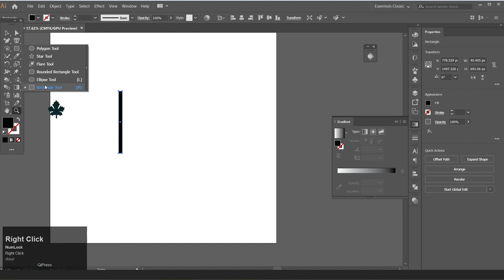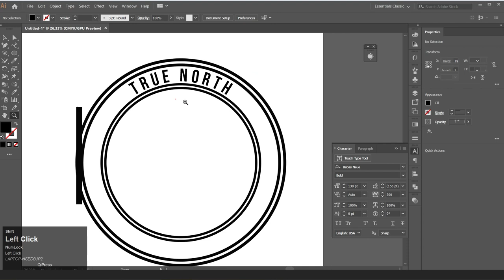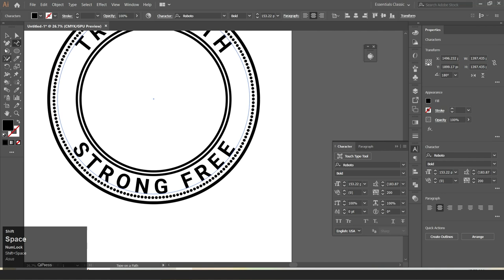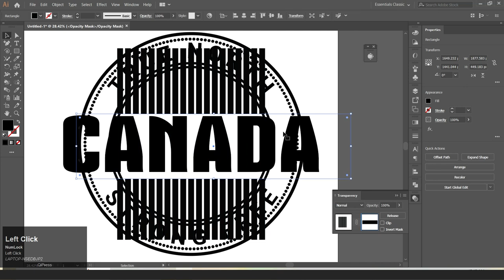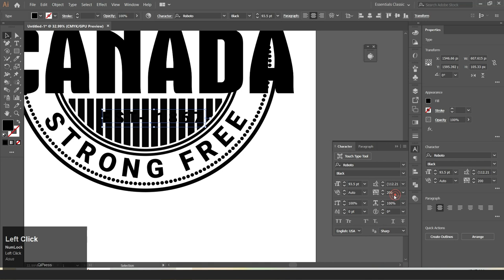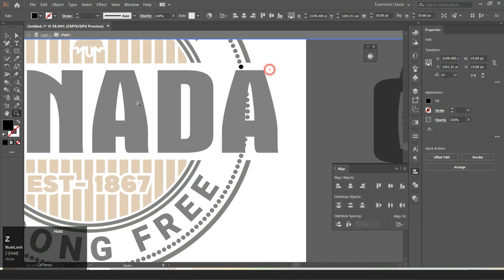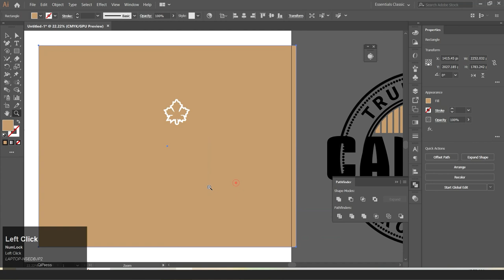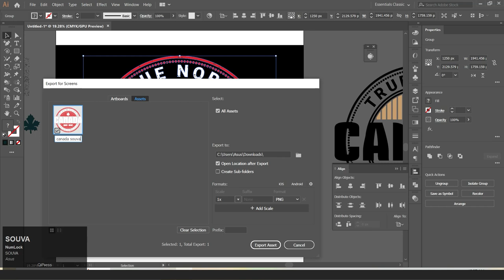T-shirt Design Tutorial | Canada Souvenir T-shirt Design tutorial | Adobe Illustrator Tutorial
Welcome to our T-shirt Design Tutorial, where we'll guide you through the creative process of designing a captivating Canada Souvenir T-shirt using Adobe Illustrator. Whether you're a seasoned designer or just starting out, this step-by-step tutorial is tailored to help you bring your ideas to life.

🍁 In this Adobe Illustrator Tutorial, we'll explore:

1️⃣ Conceptualization: Discover the key elements that make a memorable Canada Souvenir T-shirt design. From iconic symbols like maple leaves to vibrant colors representing the Canadian landscape, we'll delve into the creative process.

2️⃣ Adobe Illustrator Techniques: Learn essential design techniques in Adobe Illustrator that will empower you to craft professional-looking T-shirt designs. We'll cover everything from vector graphics to text manipulation, ensuring your design is both visually appealing and print-ready.

3️⃣ Tips and Tricks: Uncover insider tips and tricks that will elevate your T-shirt design game. Whether it's achieving the perfect color palette or ensuring your design meets industry standards, we've got you covered.

4️⃣ Print-Ready Designs: Understand the importance of creating designs that are ready for print. We'll guide you through the necessary steps to ensure your Canada Souvenir T-shirt design looks just as stunning on fabric as it does on your screen.

🚀 Ready to embark on a creative journey? Hit play and join us in designing the perfect Canada Souvenir T-shirt that captures the essence of this beautiful country.